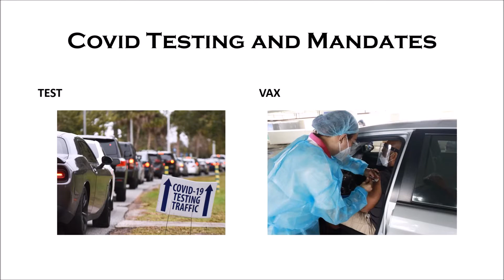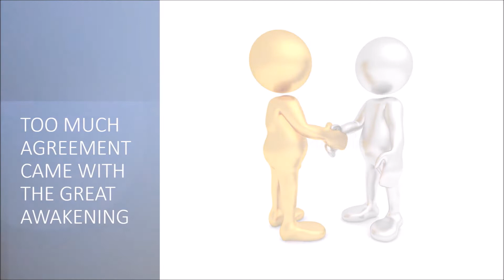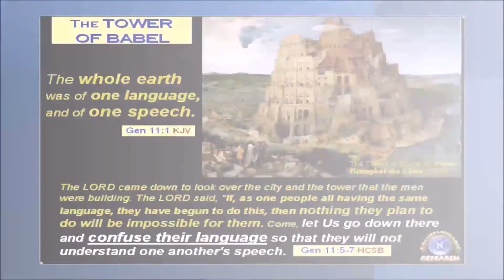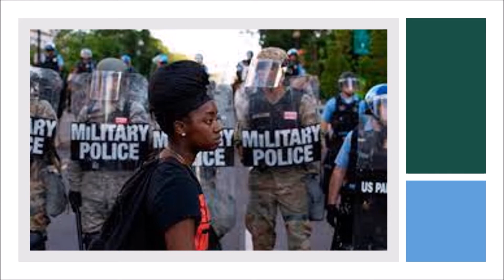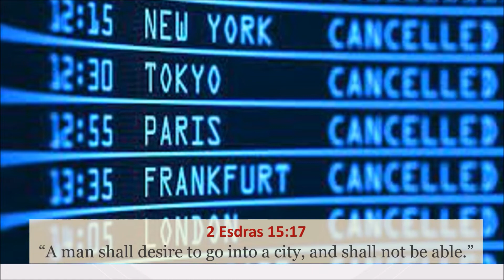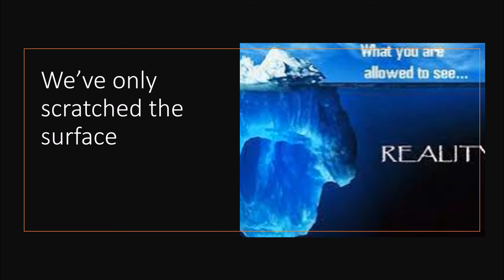Global Reset Part 2 ISOLATION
Just a reflection of the Apocryphal writings as compared with recent world affairs.